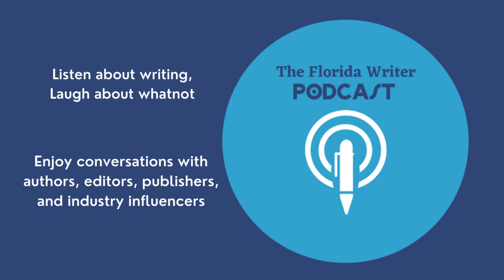Harnessing Obsession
Michael J. Polelle is the author of The Mithras Conspiracy (M.J. Polelle: Lido Press: 2019), a history-based novel in the mystery category popularized by Dan Brown. This debut novel was a 2020 finalist in the Royal Palm Literary Awards and the Eric Hoffer Book Awards. It also received this year an Honor Medallion from IndieBRAG, LLC.